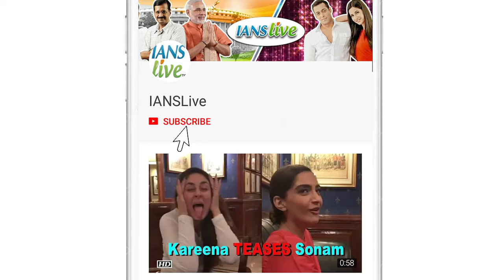Speaking on NEPOTISM: Manoj praises John says hard work pays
Veteran Actor Manoj Bajpayee and John Abraham have shared screen space in ‘Shootout at Wadala’ and now they will be seen in Milap Zaveri’s Sataymev Jayate.   Veteran Actor Manoj Bajpayee and John Abraham have shared screen space in ‘Shootout at Wadala’ and now they will be seen in Milap Zaveri’s Sataymev Jayate.